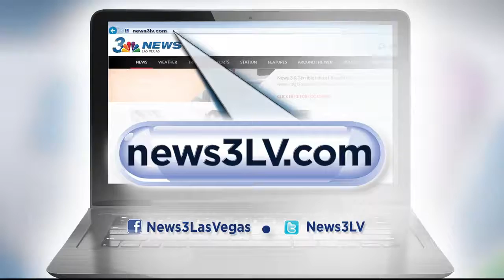Friends torn apart after deadly shooting killing one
A double shooting over the weekend at a northwest neighborhood has torn apart two friends.